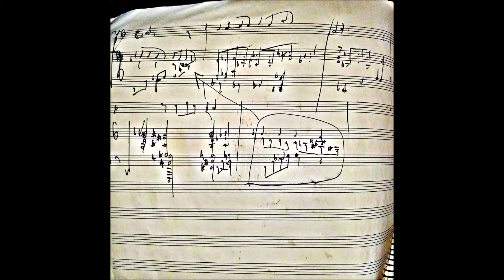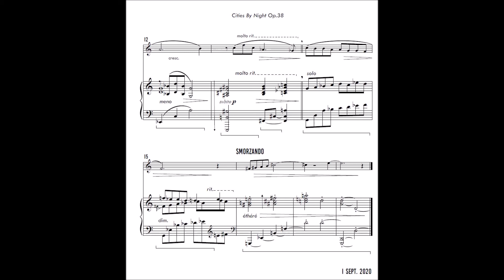Troyes Op.38 (Trp Bb - Pn) - MASY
C'est donc "Troyes" qui ouvre le cycle de "Cities By Night Op.38" consacré à la Trompette accompagnée de son acolyte en noir & blanc du compositeur troyen Jean Eudes MASY.

peinture : Saundra Bolen Samuel

* Trompette virtuelle